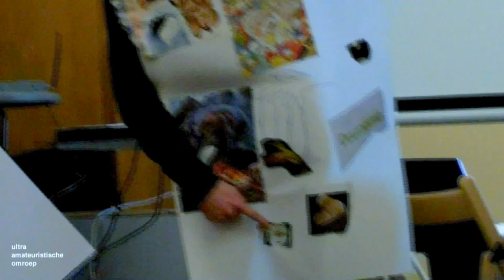Link in Betahuis Heerlen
Jonge Ambtenarendag 2011 van de Provincie Limburg in het Betahuis in Heerlen